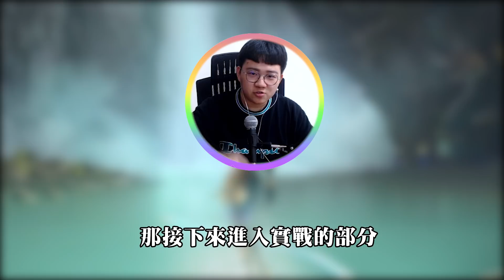傳說對決 | Sirenia 海牛|爆料新版本偷暗改的她！緋淚帶著狂熱凱旋歸來！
🐮不固定FB直播，YT定期發片（厚辣厚辣盡量）